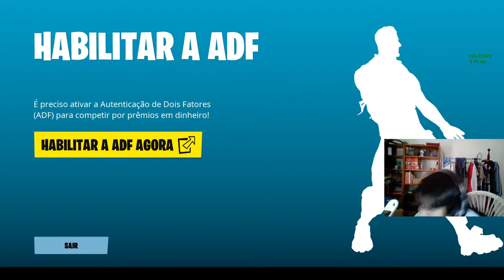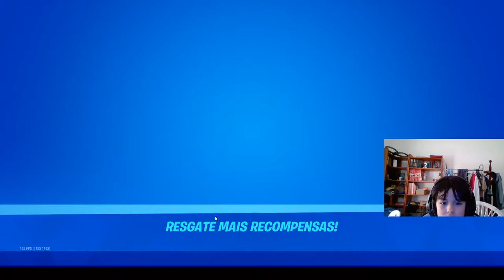Kyg gamer está de volta!!!!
trreinando pro camp partiu frtinite